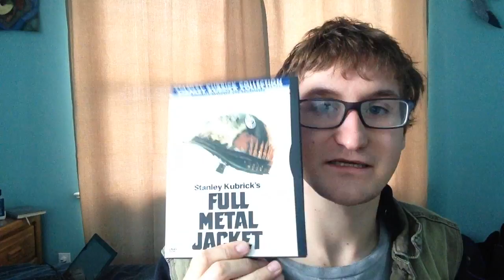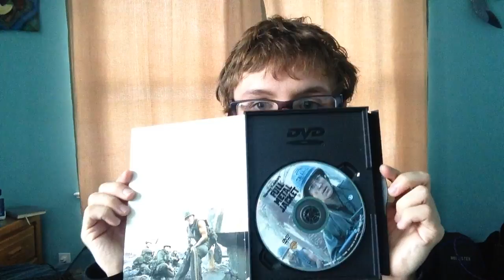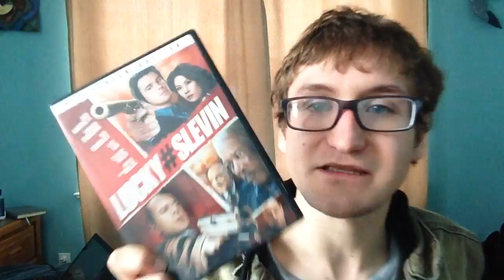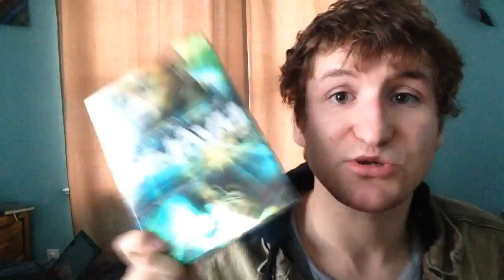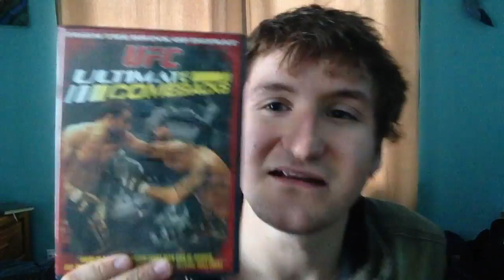NEW MOVIES | Serg55ish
Just Got some New Movies Earlier, but never got to share them with you so here you go!

Have great day or night guys and I will see you Sunday :)

YOUNOW: ASAP_SERG
Editor: Final Cut Pro X Trial